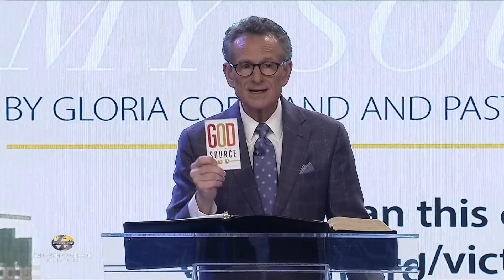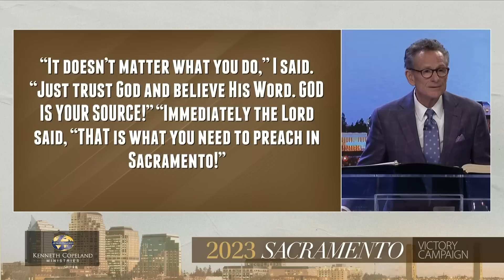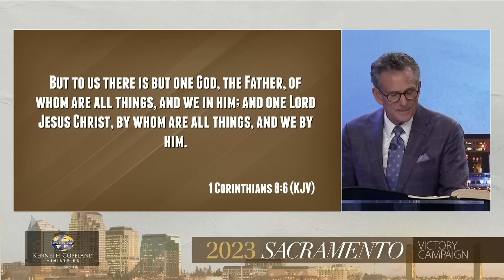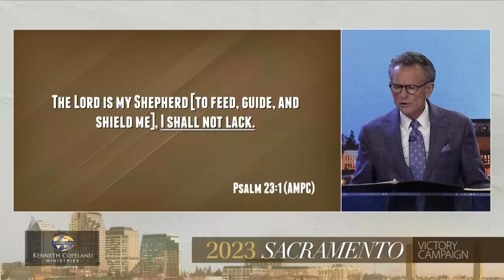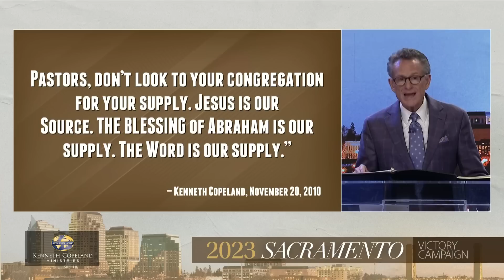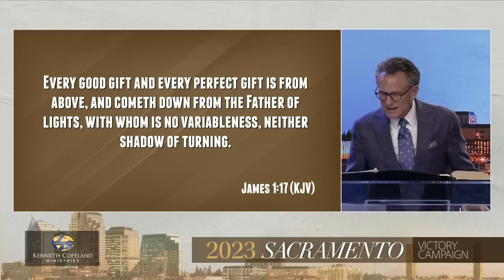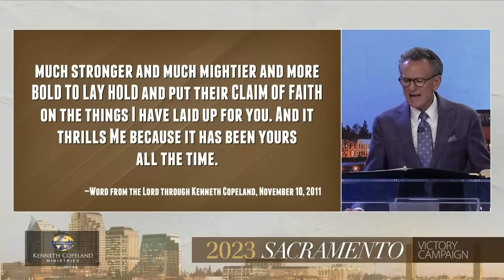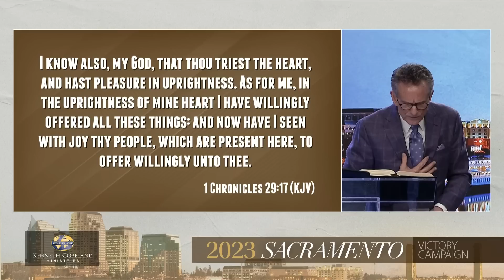2023 Sacramento Victory Campaign: God Is My Source! (2:00 p.m. PT)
At the 2023 Sacramento Victory Campaign, Ps. George Pearsons exhorts the
Church to continually declare “God is my Source!” A continual renewing of
the mind is needed to get free from a poverty mindset. Total immersion in the
Word of God is the answer. Learn to lift your vision by the cultivation of
faith!